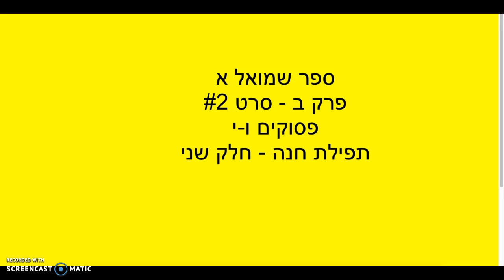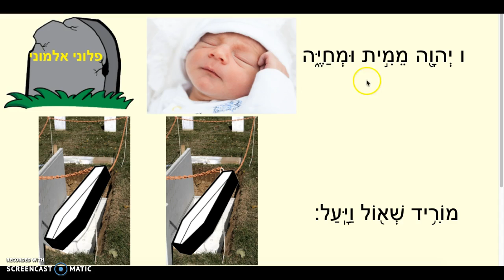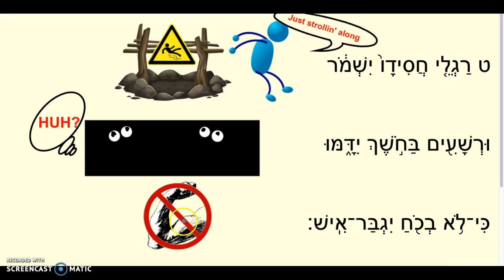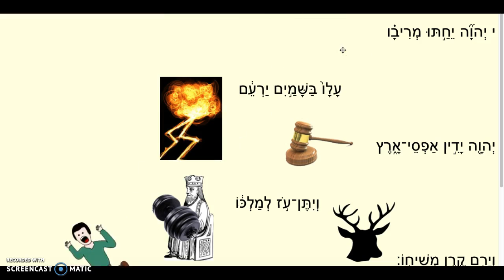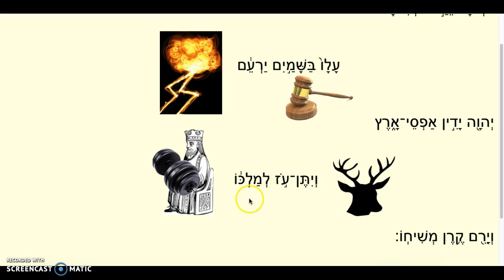KQSI2 2 6-10